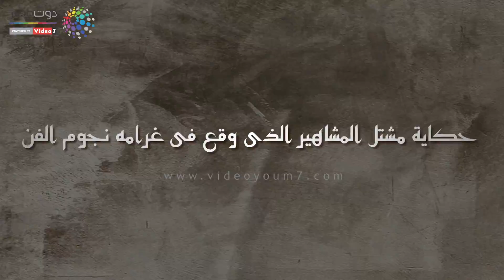دوت مصر | مشتل المشاهير.. هنا وقع نجوم الفن فى غرام الورود